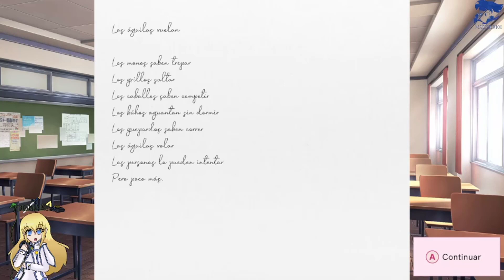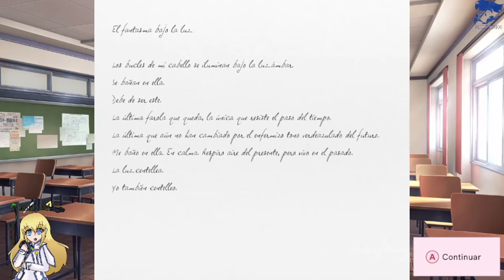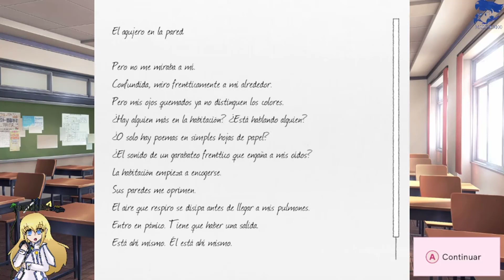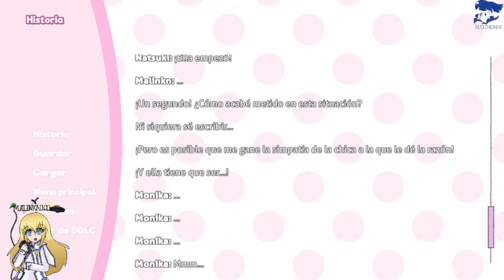HJAD-Doki Doki Literature Club Plus pt-11 Peleas en el Club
Siento que alguien hace falta para detener este pelea.